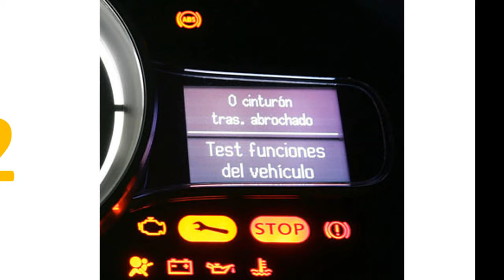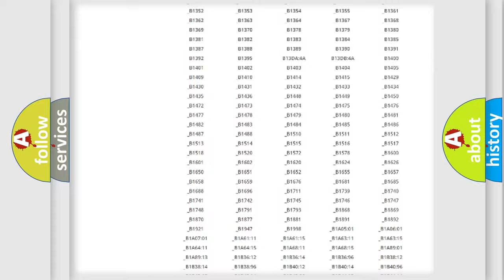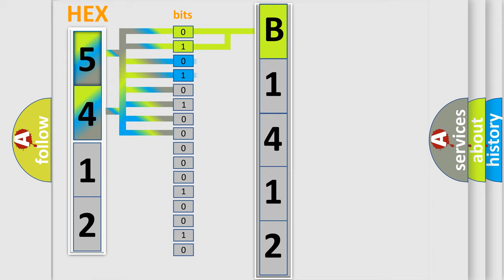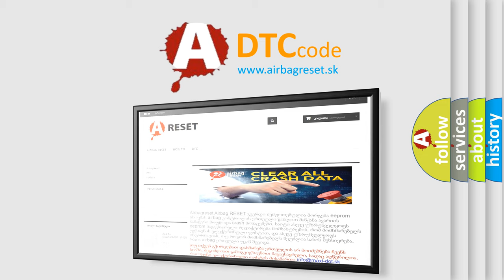DTC Mitsubishi B1412 Short Explanation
Contents:
0:21 Basic DTC analysis according to OBD2 protocol standard.
1:48 Insight into programming
2:58 A diagnostically understandable description of the Diagnostic Trouble Code
3:05 Basic error definition

Make:
Mitsubishi
Code:
B1412
Definition:
Lost Communication With Multi-Axis Acceleration Sensor Module on Bus "B"
Description: